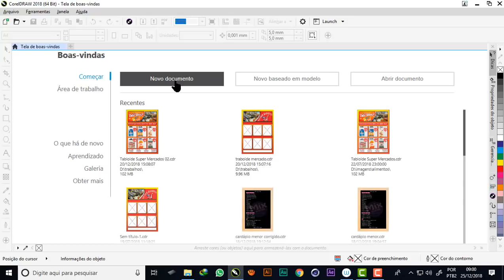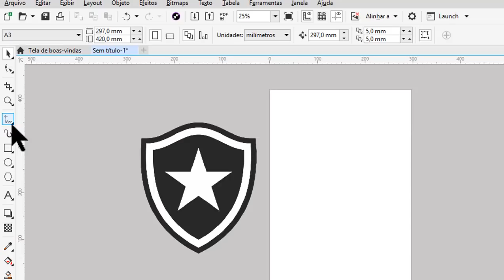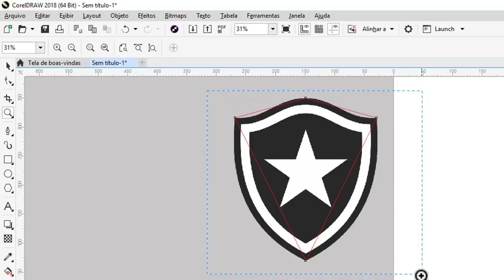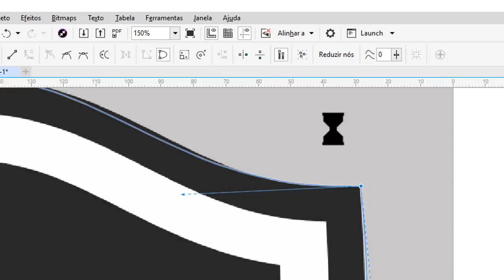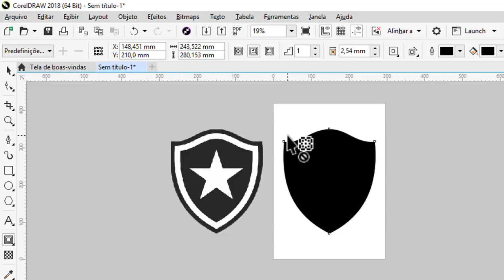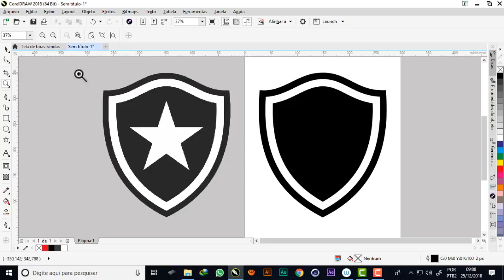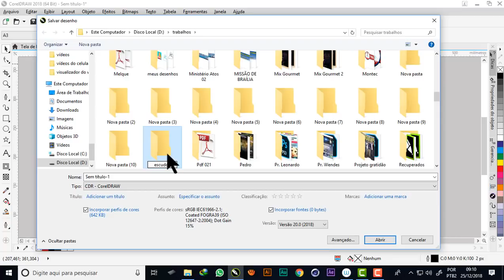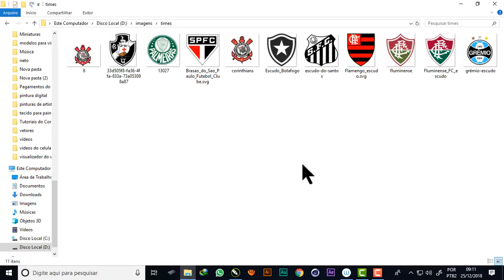Corel Draw - Como vetorizar escudo de time de Futebol - escudo do Botafogo#01